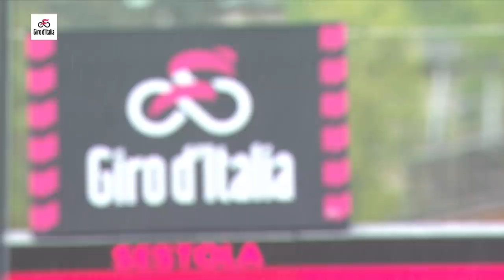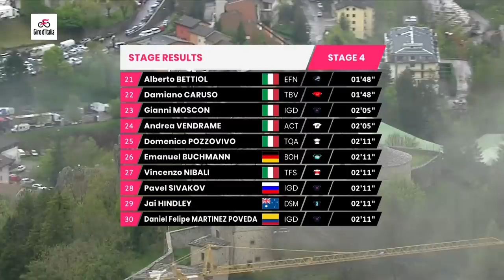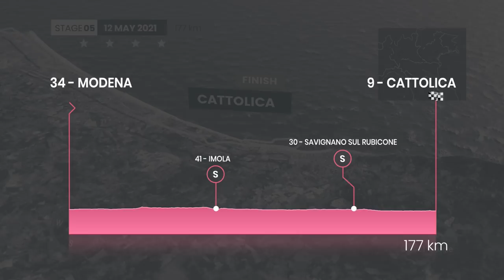Giro d'Italia Stage 4 Highlights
Day four features just over 3,000m of climbing, spread largely over the course of three categorised climbs. All three fall in the latter half of the stage, creating a rollercoaster like run into the finish in Sestola that looks set to spark the first real showdown between the top climbers. The final climb, the Colle Passerino (4.3km at 9.5%), is where we’ll see the biggest battle take place and the stage ultimately decided.

Territory restrictions apply. The Giro d’Italia live is available with GCN+ worldwide excluding South America, Central America, Caribbean and New Zealand.

Experience the Giro live + ad-free with interactive coverage + unrivalled analysis + unmissable highlights, all exclusively on GCN+.

Now you can experience the Giro d’Italia on GCN+, along with all the other shows, documentaries and much more, your way: straight from your Android or iOS smartphone, tablet, laptop or desktop computer, Android TV, Samsung TV, Amazon Fire TV, or cast directly to the big screen. At home or on the go - you choose.

For the Giro d’Italia and beyond, when the stage is finished and the analysis devoured, immerse yourself in exclusive GCN+ documentaries from across the globe.

GCN+ is the home of the world’s most thrilling live bike races, highlights, exclusive shows and epic cycling documentaries that you can enjoy live + ad-free + on-demand + interactive + all-year round. GCN+ is more of everything you’ve come to love from GCN but taken to the next level: more entertainment, more races, more inspiration, more access, more analysis, more science and more to watch with exclusive and original long-form films, documentaries and shows.